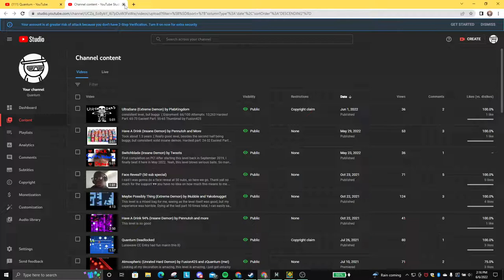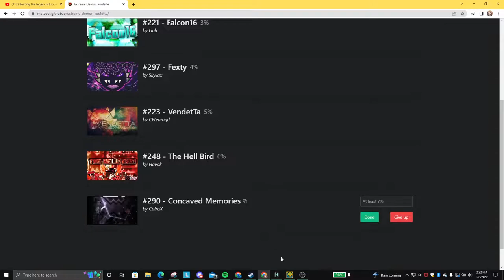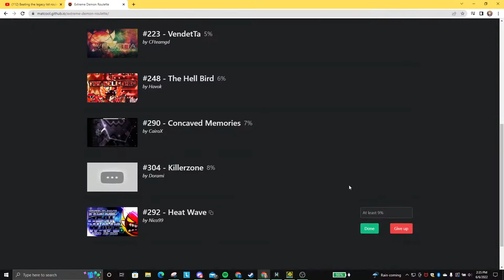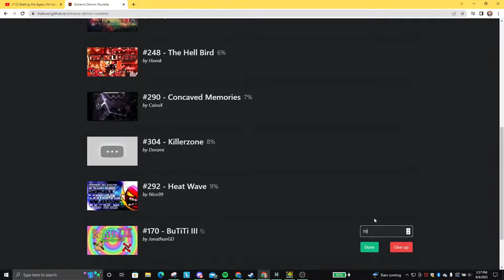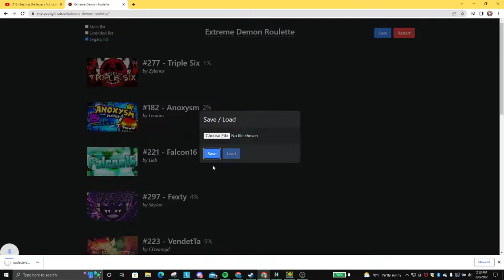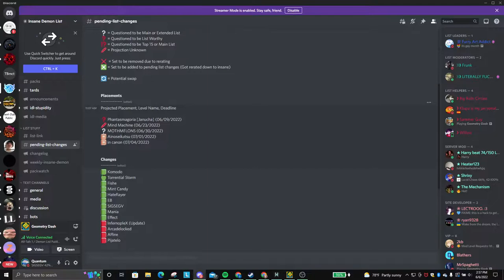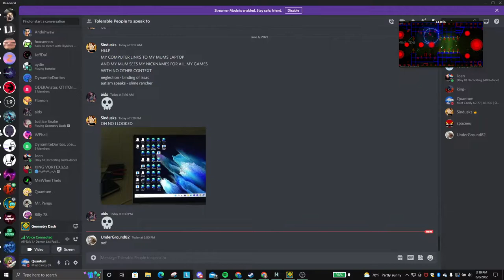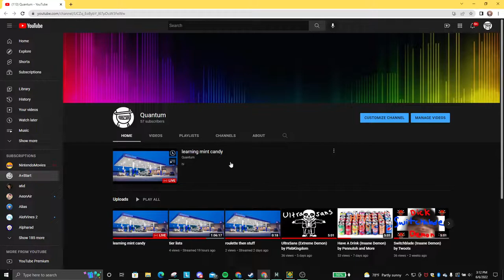learning mint candy